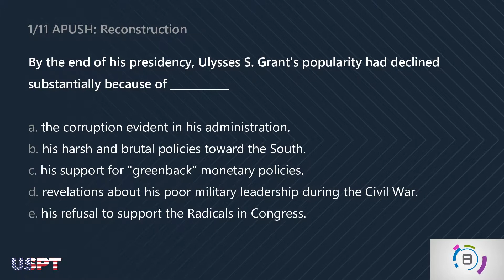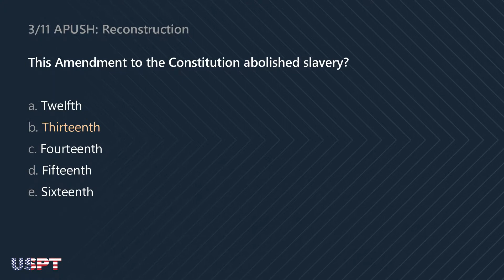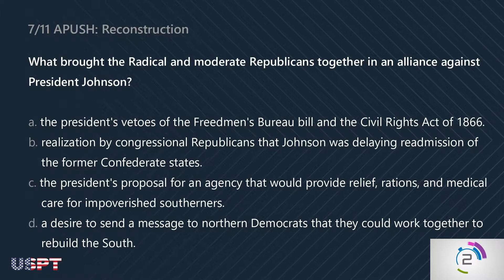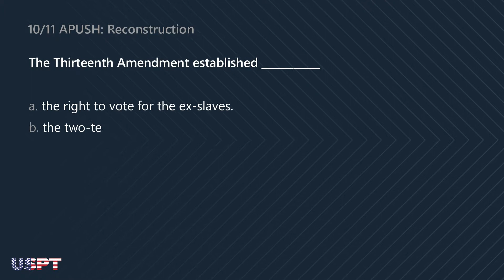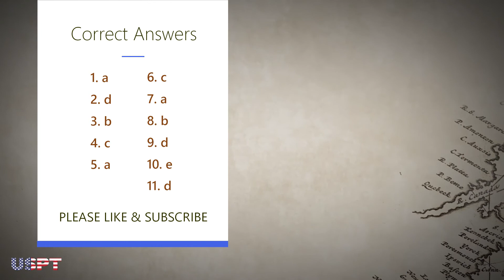AP US History 5 Review: Reconstruction (Part 2)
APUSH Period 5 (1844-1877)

Prepare for the AP® Exam on May with our video reviewers. We have over a hundred videos covering US History to help you pass with the highest scores possible. We'll also upload video reviewers for other subjects and tests.

Cracking the AP U.S. History Exam 2019, Premium Edition: 5 Practice Tests + Complete Content Review FOR $17.67 ==
Cracking the AP U.S. History Exam, 2019 Edition: Practice Tests + Proven Techniques to Help You Score a 5 FOR $13.59 ==
Cracking the AP U.S. History Exam 2019, Premium Edition: 5 Practice Tests + Complete Content Review FOR $7.99 ==

Exam:  Advanced Placement® / AP®
Subject: US History
Period:  5 - Reconstruction
Items:  11

Each video quiz is composed of 10-12 multiple choice questions to test your knowledge of the major topics in AP® American History. May you pass with flying colors!

Correct Answers:
1. a
2. d
3. b
4. c
5. a
6. c
7. a
8. b
9. d
10. e
11. d

TOPICS COVERED BY THIS SERIES:

Early Discovery and Settlement

America and the British Empire
Late 17th and 18th Centuries American Society

The Road to Revolution: 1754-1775
The American Revolution
The U.S. Constitution
The Early Republic

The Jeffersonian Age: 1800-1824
Early Industrialization and Economic Growth
The Age of Jackson
Reform Movements

Westward Expansion and Manifest Destiny
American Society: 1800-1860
The Antebellum South
The Growing National Crisis: The 1850s
The Civil War
Reconstruction
Post-Civil War Westward Expansion

Populism
The Rise of Big Business and the Labor Movement
Immigration and Urban Society: Late 19th Century
Intellectual / Social / Cultural Movements:  1870s-1914
The Gilded Age

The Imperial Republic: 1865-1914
Progressivism
World War I
The Roaring '20s through Hoover
The New Deal: Domestic Policies
Diplomacy in the Inter-War Years

Truman and the Beginning of the Cold War
Eisenhower and the New Modern Republicanism
Society in the 1950s
Kennedy's New Frontier
Johnson's Great Society
The Turbulent 1960s
Nixon and the Imperial Presidency
The Ford and Carter Years

PERIOD 9 (1980-Present)
Ronald Reagan and the New Conservatism
George Bush and the New World Order
The Clinton Administration
America Since 1970
Multiple Time Frames / Multiple Time Periods

Special thanks to Sue Pojer and others for their contribution.